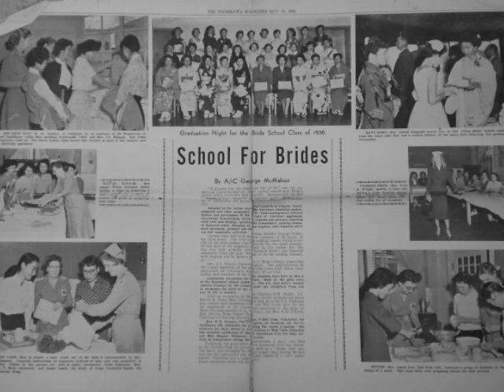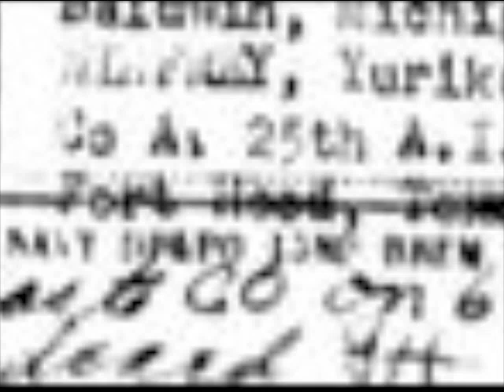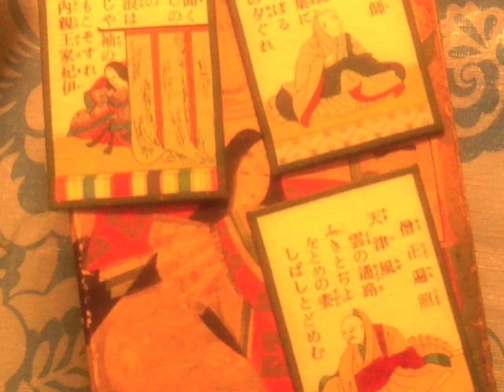"War Brides of Japan, a docu*memory: v.2"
The 5 award-winning short films that are "War Brides of Japan, a docu*memory” are now available on Gumroad

This 4-minute piece is an extended version of the original 30-second promo, which can be viewed